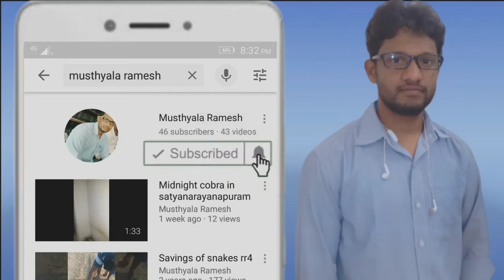suspense in the middle of the vedio